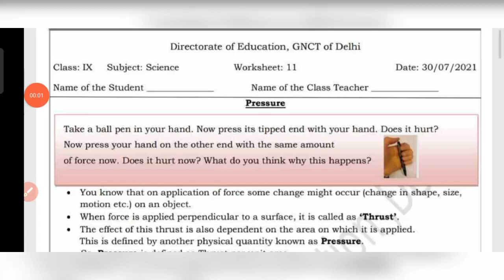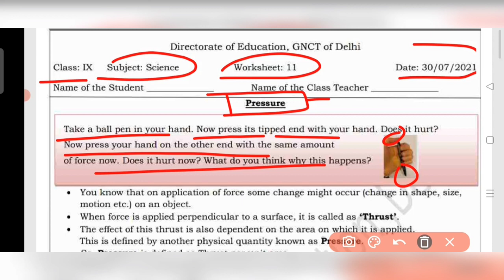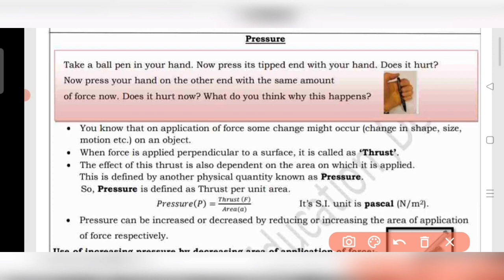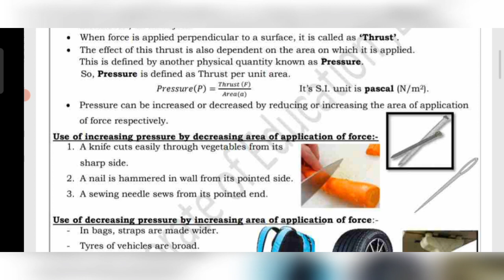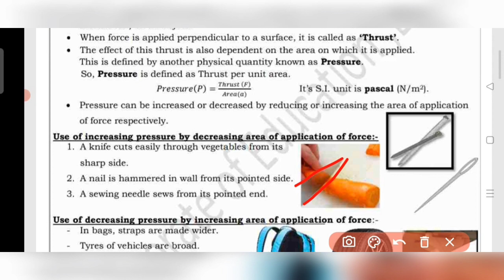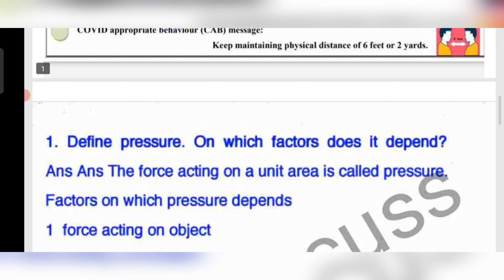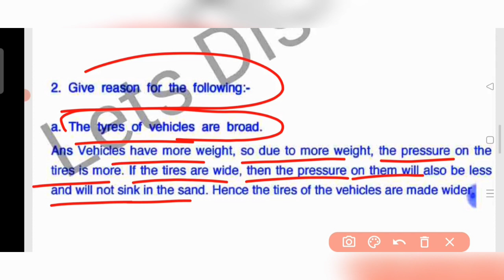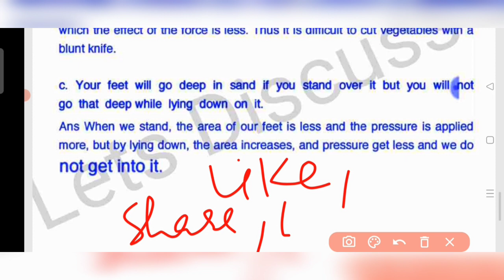Class 9 Science Worksheet 11 || 30 July 2021 || Science Worksheet 11 Class 9 English Medium || DOE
Class 9 Science Worksheet 11 in English || Science Worksheet 11 Class || Worksheet 11 Science Class 9 ||

CLASS 9 science worksheet 11 | English medium | 9th class Science Worksheet 11 |

9th Class All worksheet Playlist link